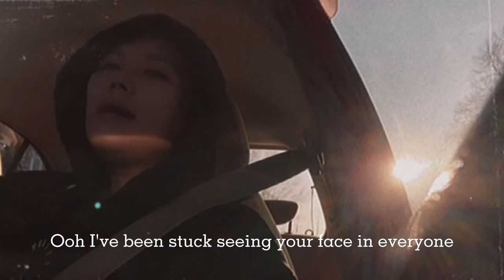Tate McRae - go away (Cover)